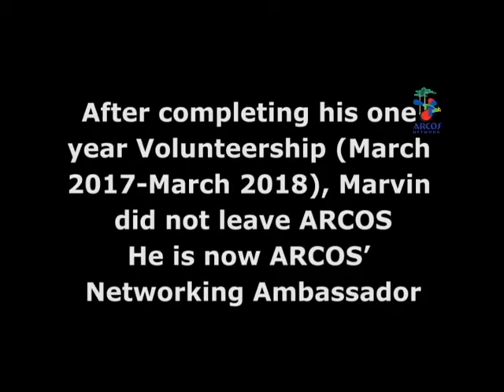Marvin Experience@ARCOS Network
What is like to work with ARCOS Network team as an intern or volunteer. Marvin's Experience at ARCOS